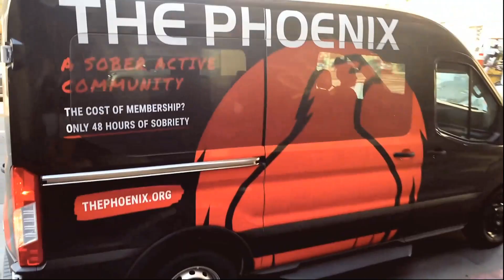Runaway Sister - Forging Fates - A Tal'Dorei Reborn Campaign - Episode 21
Meet our Players!

Watch us every other Monday at 9pm EST on Twitch check out our Instagram to see our schedule for the month!

Forging Fates is a sober DnD show and we do our best to avoid content or reference to drugs or alcohol. Forging Fates is an improv DND RPG show and as such some situations and themes can be difficult to handle. If some parts of it bring you stress or make you uncomfortable, we recommend you take some time to center yourself or skip that part altogether. While we believe DnD can be used to help heal emotional scars we understand everyone’s journey is different and do not wish to cause anyone undue stress. If more assistance is needed, we recommend you speak to a qualified mental health professional to help guide you through your journey.

Subscribe to us on our channel to gain instant access to our library of VOD’s for our shows including Forging Fates, GoodBerry Cafe, and our Twitch exclusive show Mini’s Out Loud. Subscribers on Twitch also gain access to our awesome community created twitch emotes! If not, no big deal. We post our shows a week later to our Youtube page where you can catch up with our shows!

Portions of the materials used may contain trademarks and/or copyrighted works of Critical Role. This material is not official, is provided for free, noncommercial entertainment purposes only, and is not endorsed by Critical Role.